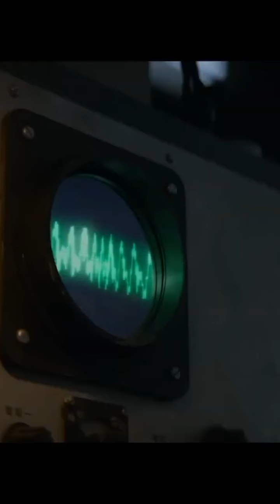Three body problem / Celestial Dance (Vertical)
Lyrics and Music theme by E.Silva

Images created using AI
Some video shots created by Netflix "Three Body Problem" series.

Amazon Music